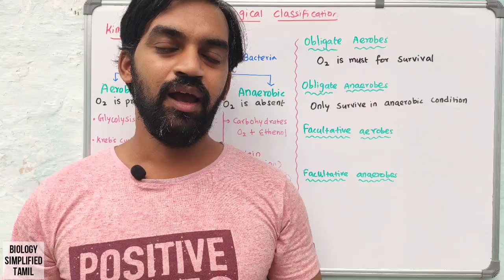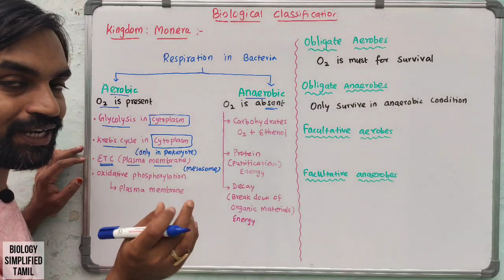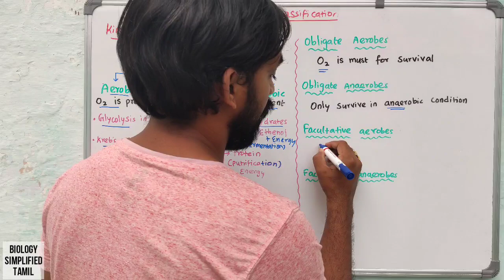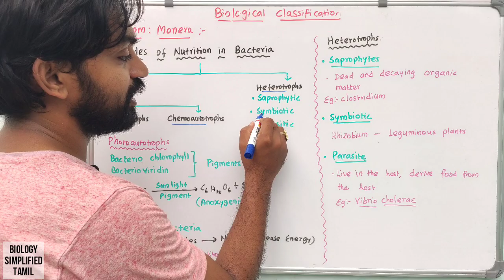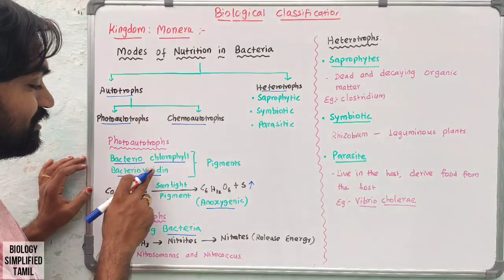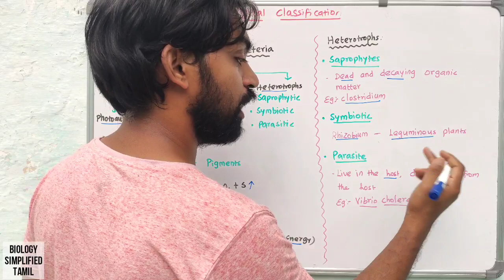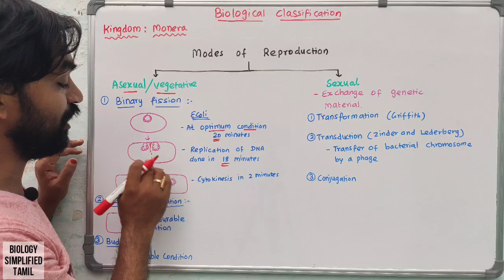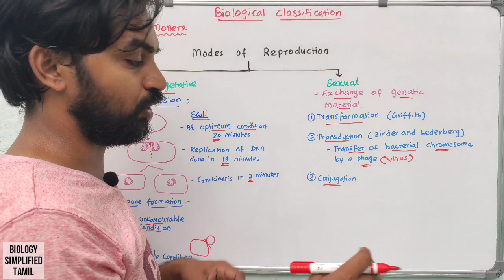Biological classification | Part 3 | Kingdom : Monera